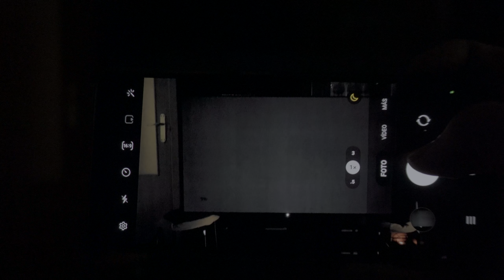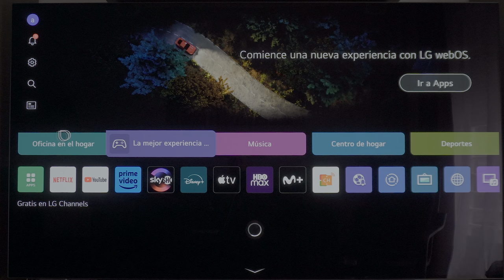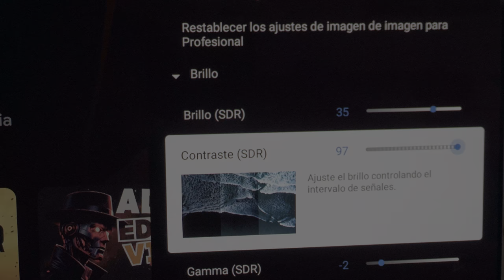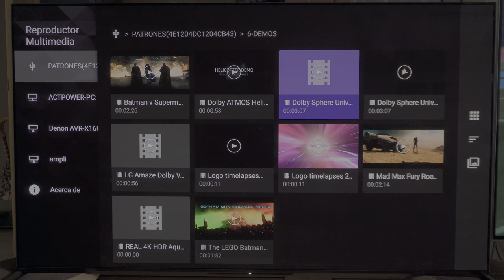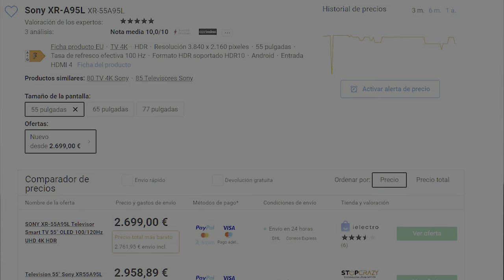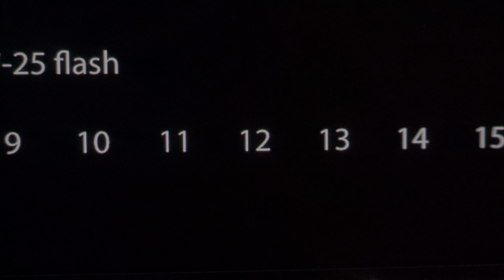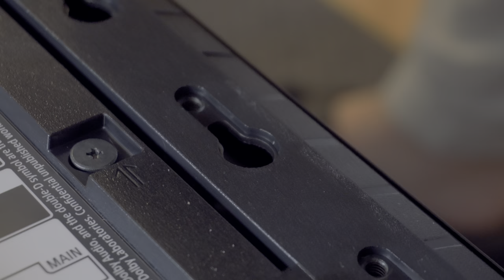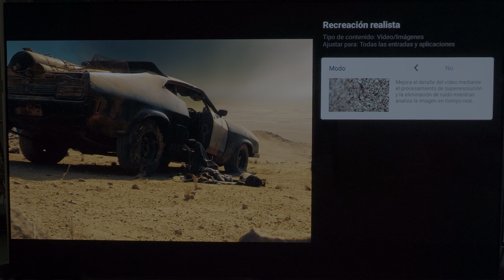LO BUENO Y LO MALO de la QD-OLED Sony A95L ☯️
Toda moneda tiene dos caras, y como no podía ser menos, aquí os ofrecemos las dos caras de la moneda de la pedazo Sony A95L. Porque SI, es un PEDAZO TELEVISOR, pero NO ES PERFECTO.

Descubre aquí qué nos ha encantado...y qué debería mejorar en un futuro.

*Publicaciones exclusivas

¡Y más!